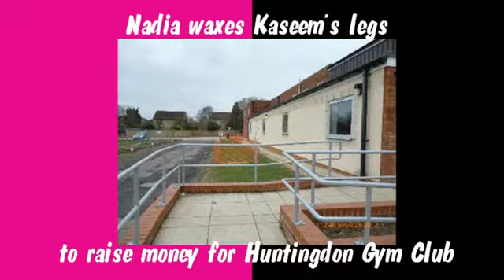Leg Waxing to raise money for Huntingdon Gym Club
Kaseem from St Ives Chiropody and Podiatry in Cambridgeshire agreed to let Nadine from The Salon in St Ives wax his legs to raise charitable donations to support the building project at Huntingdon Gymnasium Club.